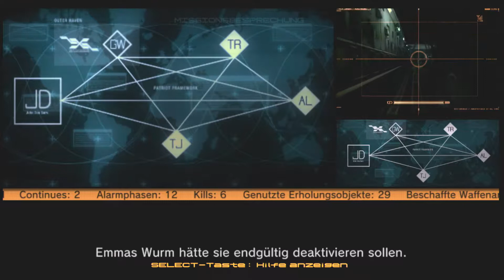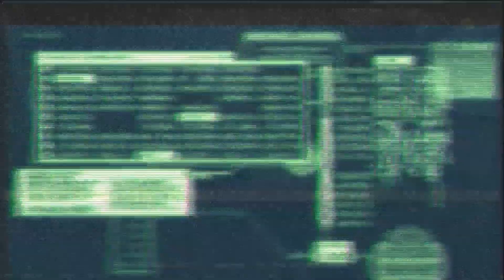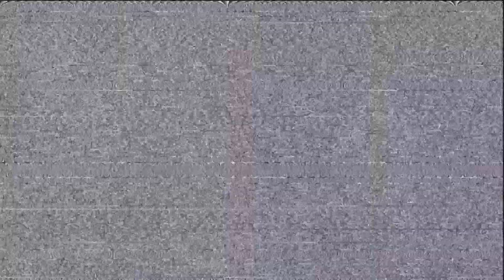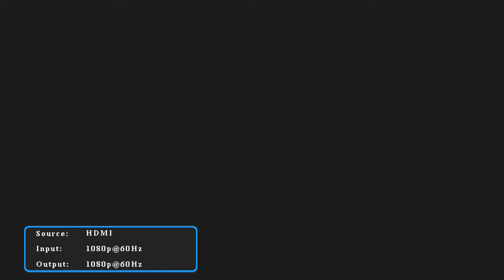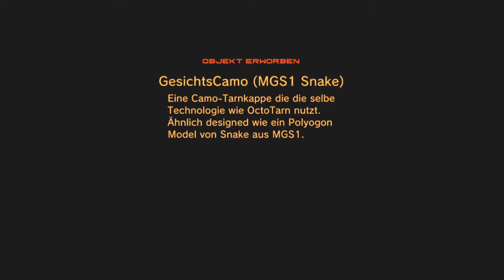#16 Ich weiß, ich bin ein Schwein ^^ Sorry! Metal Gear Solid 4 Let's Play [German Gameplay]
Let's Play Metal Gear Solid 4 Guns of the Patriots mit Niveau dafür wirklich ohne Hose!
Metal Gear Solid Guns of the Patriots
Ein Stealth-Shooter/Action-Adventure, entwickelt von Kojima Productions unter der Leitung von Hideo Kojima, und gepublished von Konami (2008) exclusiv für Sony's PlayStation 3

Beschreibung:
Metal Gear Solid 4 spielt im Jahre 2014, neun Jahre nach der Handlung von Metal Gear Solid und fünf Jahre nach Metal Gear Solid 2: Sons of Liberty. Es wurde weltweit eine „Kriegswirtschaft“ erschaffen, mit sogenannten PMCs (Private Military Companies), die für Geld Soldaten aussenden. PMC-Soldaten sind mit Nanomaschinen ausgerüstet, womit sich ihre Fähigkeiten auf den Schlachtfeld verbessern. Das Kontroll-Netzwerk dieser Nanomaschinen wird Sons of the Patriots (SOP) genannt. Liquid Ocelot bereitet sich darauf vor, diesem System zu schaden. Snake spürt inzwischen seine beschleunigte Alterung durch seinen Status als Klon und hat weniger als ein Jahr zu leben. Er lebt jetzt mit Dr. Hal „Otacon“ Emmerich und Olga Gurlukovichs Tochter Sunny. Als sein ehemaliger Kommandeur Roy Campbell ihn bittet, Liquid mit einer letzten Mission zu stoppen, akzeptiert Snake dies und zieht in den Krieg im Nahen Osten, wo Liquid sich wahrscheinlich versteckt hält. Aber das hier liest ja eh niemand xD Ausser ghg_Crafter ^^ sei gegrüßt ;)